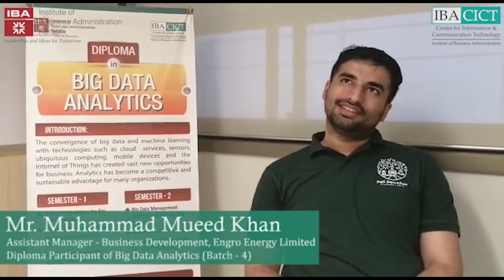Video Testimonial of Mr. M. Mueed Khan - Participant of Diploma in Big Data Analytics at IBA - CICT.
Click on the link below to apply for our next batch of Diploma in Big Data Analytics